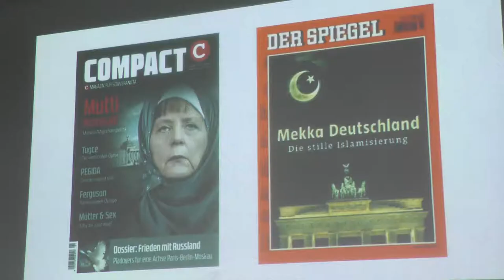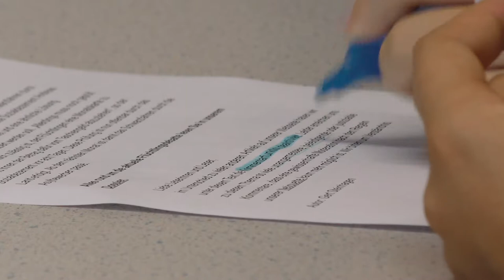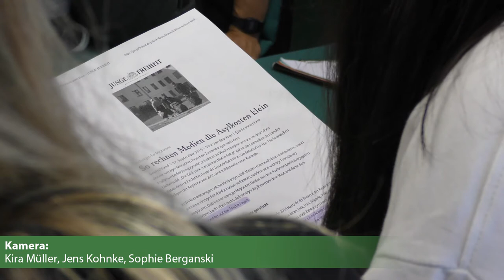Schülerzeitungskongress 2019 in Rostock (3)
Der Kongress der Schülerzeitungen in MV fand am 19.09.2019 in Rostock statt. Unsere Cross Media Redakteure haben ihn besucht und zu verschiedenen Workshops Beiträge produziert. Hier der Beitrag zum Thema "Rechte Sprache in den Medien".